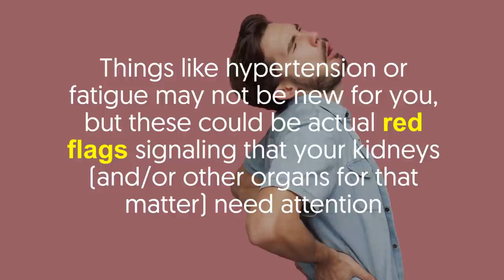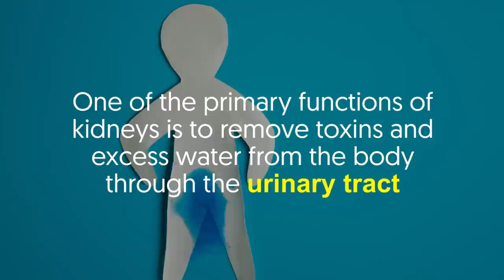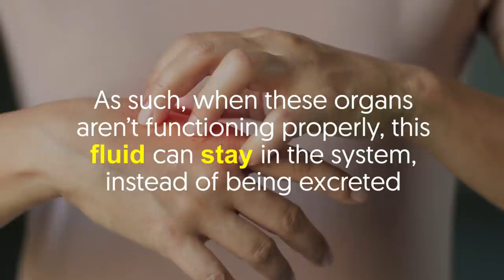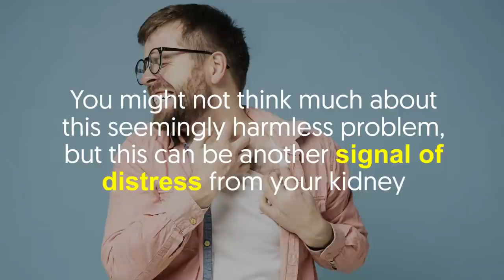5 Warning Signs That Your Kidneys Need Attention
The kidneys are among the most important organs in the body, as it’s responsible for several crucial body functions like producing red blood cells and filtering waste. Let's find out how to keep them in top shape!

Other videos you’ll love:

💡CHECK OUT:
5 Signs of Liver Problems Hidden in Your Feet

🕒 Timestamps:

Intro - 0:00
1. Frequent or less urination - 0:56
2. Hypertension - 1:23
3. Concentration issue or fatigue - 1:52
4. Swollen legs, ankles or feet - 2:23
5. Itchiness or dryness of the skin 2:51

In a nutshell:

1. Frequent or less urination
If you find yourself going to the restroom more than often, this can be a sign of an underlying kidney problem.
One of the primary functions of kidneys is to remove toxins and excess water from the body through the urinary tract.
Therefore, damaged kidney filters can amplify the urge to urinate.
Also, urinating less than normal can be a sign of urinary tract obstruction or kidney stone.

2. Hypertension
Did you know that kidneys and blood vessels are closely connected?
If so then it makes sense how high blood pressure can adversely impact your kidneys.
Hypertension damages the blood vessels in the kidneys, thus, reducing the ability of the two organs to work properly.
As a matter of fact, hypertension is the second most common reason for kidney failure among people.

3. Concentration issue or fatigue
Frequent fatigue can be an indicator of numerous conditions, including kidney failure due to the toxin build-up in the blood.
It’s also caused by various factors such as stress level, nutrition, exercise, and mental health.
When your kidneys have problems doing their job, you may start feeling shaky or tired.
So, if you feel weak and achy throughout the day and have a hard time focusing at work, don’t hesitate to call your doctor.

4. Swollen legs, ankles, and feet
Our kidneys filter wastes from the blood and remove excess water from the body.
As such, when these organs aren’t functioning properly, this fluid can stay in the system, instead of being excreted.
When this happens, swelling around your extremities including the hands, feet, and ankles may occur.
This warning sign is also associated with kidney failure, thus, it shouldn’t be dismissed ever.

5. Itchiness or dryness of the skin
Have an itchy, dry skin?
You might not think much about this seemingly harmless problem, but this can be another signal of distress from your kidney.
Another main responsibility of the kidney is to help produce red blood cells, regulate minerals, and promote strong bones.
When the minerals and nutrients in the blood aren’t stabilized by the kidneys, it can lead to skin irritation and redness.
Moreover, dry and itchy skin sometimes accompanies mineral and bone disease that’s often related to chronic kidney disease.